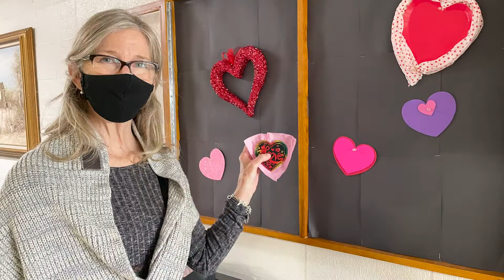The Salvation Army San Diego - Celebrating Valentine's Day at Silvercrest Senior Residence El Cajon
Silvercrest Senior Residence in El Cajon is getting ready to celebrate Valentine's Day with their senior residents. Service Coordinator LaVonna Connelly loves to decorate the lobby and common spaces with festive decorations to help create a sense of community among the residents.